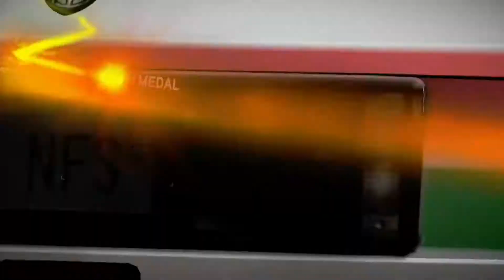ALL Platinum Medals in Italian Challenges! | NFS The Run Challenge Series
Welcome back to some more NFS The Run for the Xbox 360 featuring the Challenge Series! :)

Last time, we were going through some harder challenges in Industrial Run including going through a factory where we had to pass a train toward victory and this time, we skip over to do some challenges in Italian cars in the category Italian Challenges. Here's the rest of the categories in order that I'll be doing for the rest of the series:

Italy VS The World
Limited Edition
Signature Edition
Signature VS NFS
K&N Challenge
Underground
Most Wanted
Carbon
Rural Track Attack
East Coast Express

And that will mean that not this sunday but next sunday (21st) will be the final video for this series. :)

Cars used:

The Running of the Bull - Lamborghini Diablo SV [Tier 4]
World Rally Reunion - Lancia Delta Integrale HF "Mud" Signature Edition [Tier 5]
Autostrada Attack - Maserati GranTurismo MC Stradale [Tier 4]
Family Business - Pagani Zonda R [Tier 6]
Neptune's Wrath - Maserati MC12 [Tier 6]